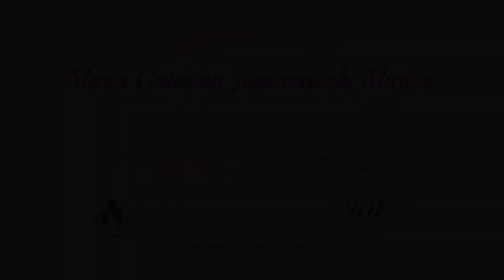Momentos do Nascimento MARIA CATARINA JAGUSZEWSKI MARTINI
Maria Catarina nasceu no dia 22 de Setembro de 2017 no Hospital de Caridade. Teve como Médica pediatra a Drª. Márcia e seu Médico Obstetra Dr.Sérgio Bigolin. Maria Catarina nasceu 09:13min, pesando 3.015 Kg, medida: 48cm. Somos gratos pela confiança e desejamos muita saúde e felicidade a toda família. Seus pais: Anelise Jaguszewski Martini e Josmar Luis Martini e a mana Ana Catarina Jaguszewski Martini.